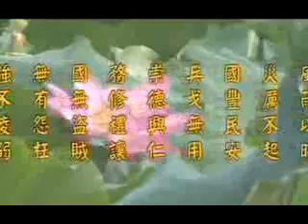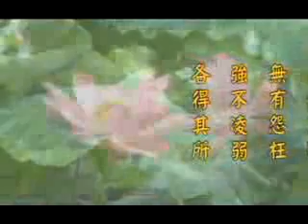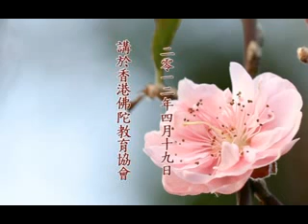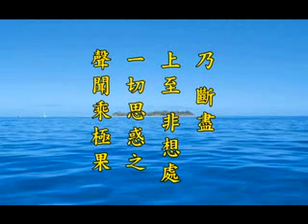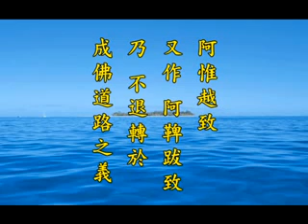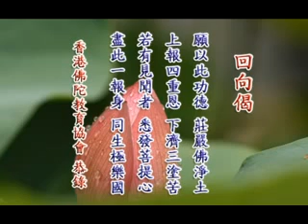淨土大經科註 第301集